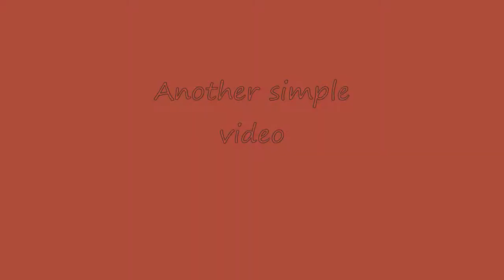tfl09 teaser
short teaser... either the final vid will be made, or the rest of the clips malfunctioned